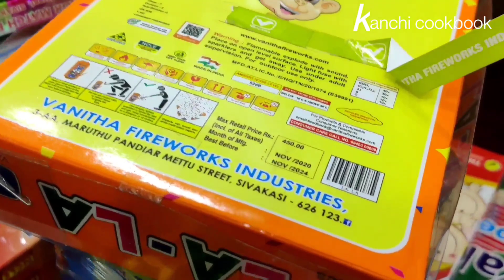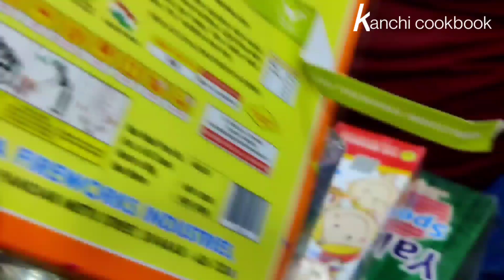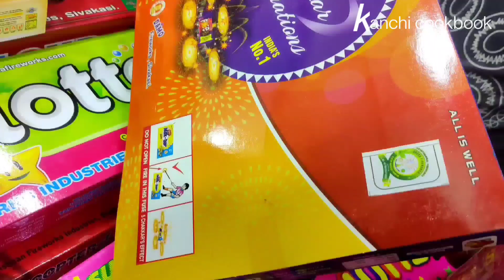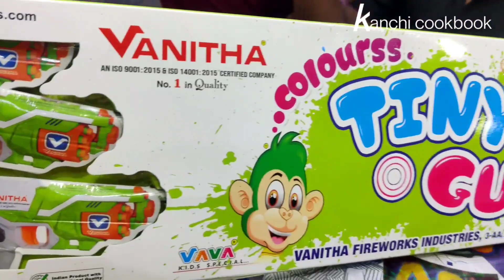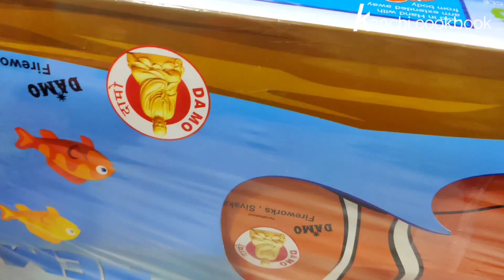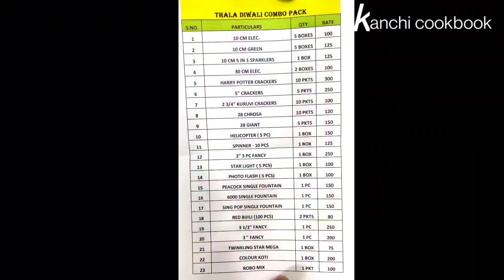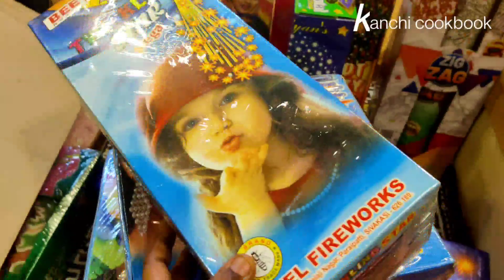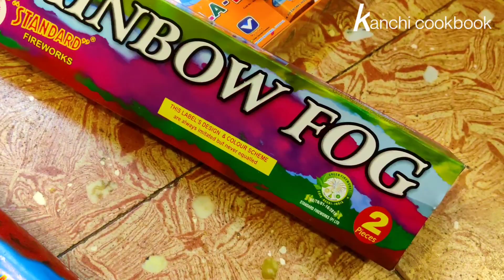Our crackers purchase for Diwali | Crackers Bursting | Walajabad - Pandian Fireworks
Pandian Fireworks Agencies
no.105,14,kanchipuram-chengalpattu Rd,Walajabad,
tamilnadu 631606
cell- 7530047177